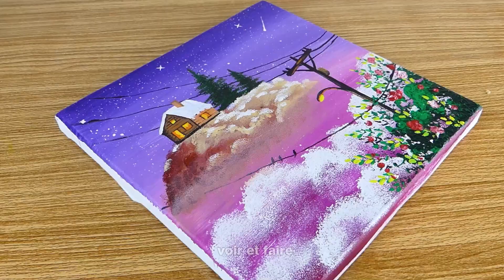(uniquement pour les débutants) tutoriel de peinture acrylique (maison de rêve sur les nuages)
Différentes méthodes de manipulation et d’application de peintures acryliques à base de polymères sont connues sous le nom de techniques de peinture acrylique. Les peintures acryliques diffèrent des peintures à l'huile en ce sens qu'elles sèchent plus rapidement (en seulement 10 minutes) et se dissolvent dans l'eau. Vous pouvez utiliser ces peintures pour peindre directement sur toile sans utiliser de térébenthine ni de gesso. Les acryliques peuvent être diluées afin de pouvoir être versées ou utilisées pour les glacis en plus de peindre avec des peintures de couleurs concentrées.
Empêcher la peinture de sécher
Les acryliques sont fréquemment choisies car, grâce à leur base polymère, elles sèchent sur toile plus rapidement que les peintures à l'huile. Le peintre pourrait cependant préférer dans certaines situations qu'il reste humide plus longtemps. Pulvériser de temps en temps un léger brouillard d’eau sur les peintures peut les empêcher de sécher. Les palettes retenant l'humidité prolongent le temps de séchage de la peinture acrylique et peuvent être remplacées par un récipient peu profond, un morceau de papier sulfurisé ou du papier aquarelle humide.
Nous espérons que vous aimerez notre art et découvrirez le plaisir de le faire vous-même ! Rendre facile.
La vidéo ci-dessous peut montrer les actions effectuées par nos personnages dans un environnement contrôlé. Veuillez faire preuve de jugement, de soin et de prudence si vous envisagez de copier.
Merci beaucoup! Passe une bonne journée.